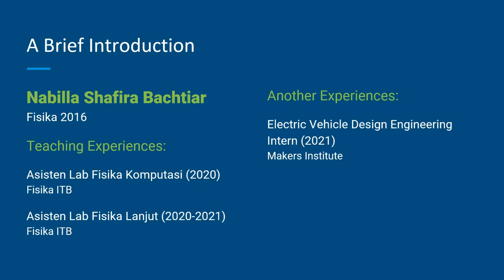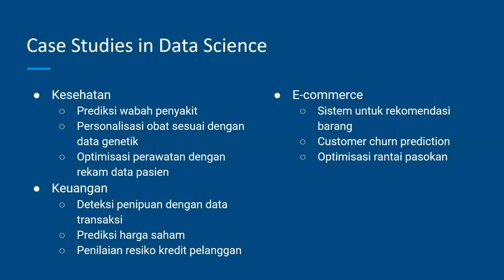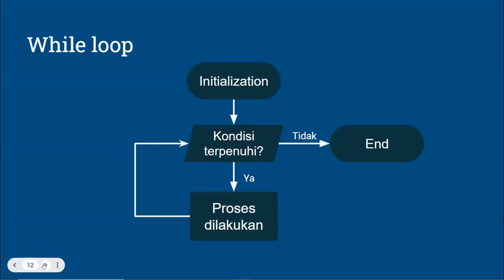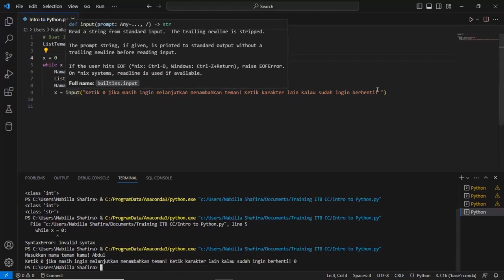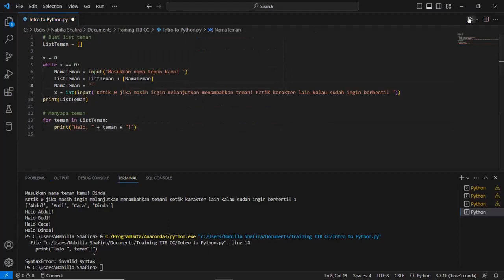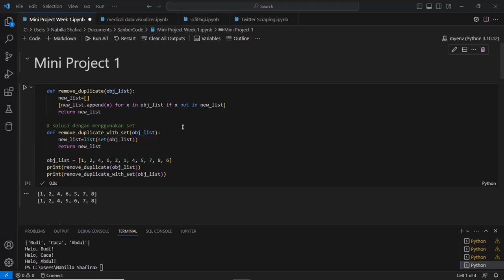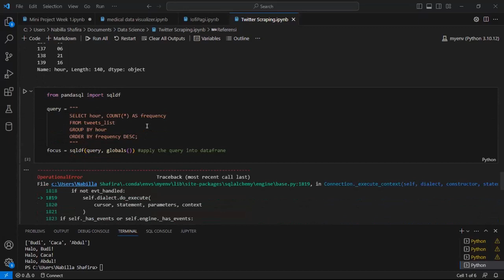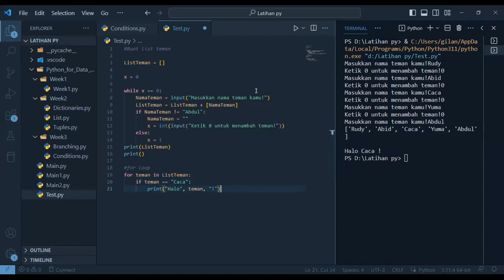Preparation Training for Career in Data Science (Series 1) - Introduction to Phython